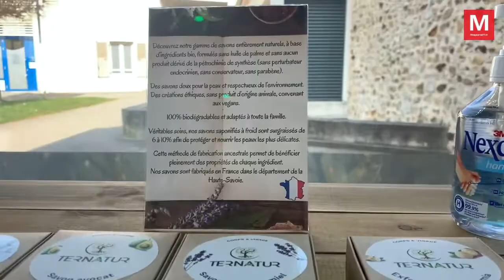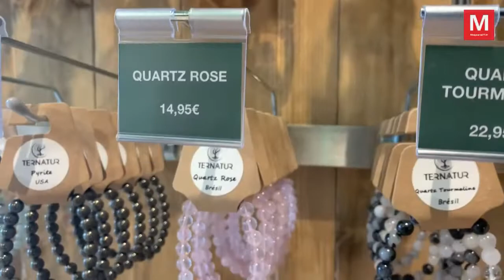Chessy ► Nouveau magasin : zen, énergie, terre et nature : Ternatur est tourné vers le bien-être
Vendredi 25 mars 2022 - Chessy ► [Vidéo] Nouveau magasin : zen, bio, terre et nature : comme son nom l'indique, Ternatur est tourné vers le bien-être
Comme pour beaucoup, une remise en question s’est imposée aux deux associés. Massimo s’est lancé dans une formation, puis tous les deux, dans une deuxième… Massimo explique : «...